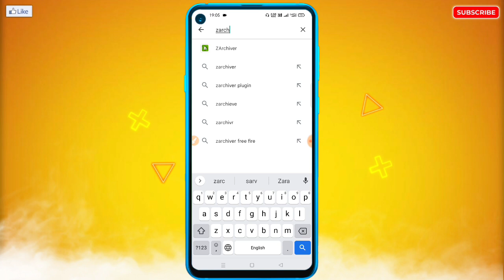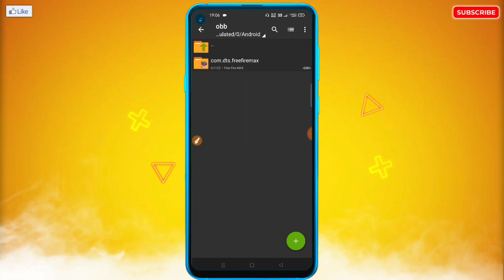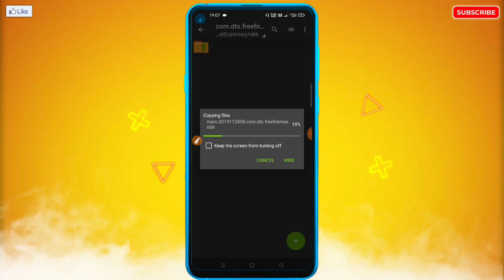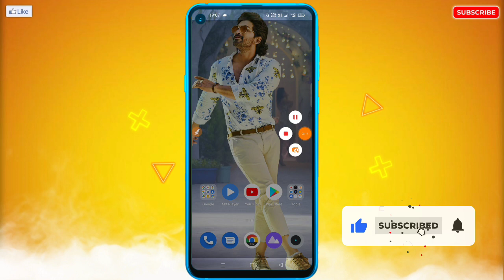Realme Mobile Me Free Fire Ka OBB File Kaise Set Kare | How To Set Free Fire OBB File in Realme 🤔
Realme Mobile Me Free Fire Ka OBB File Kaise Set Kare | How To Set Free Fire OBB File in Realme Phone!

🔥☞ 𝗛𝗲𝗹𝗹𝗼 𝗗𝗼𝘀𝘁𝗼𝗻 !!!

___________❀ ᴛʜᴀɴᴋ ʏᴏᴜ.❀___________